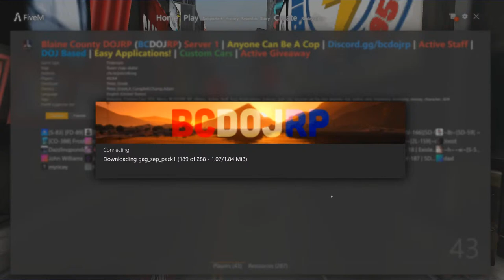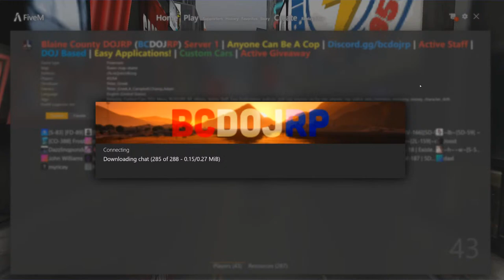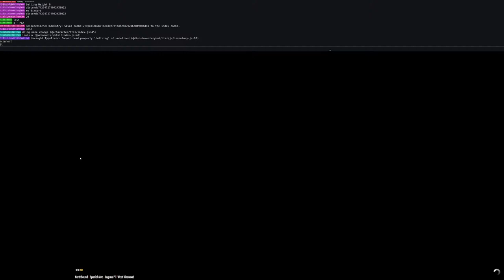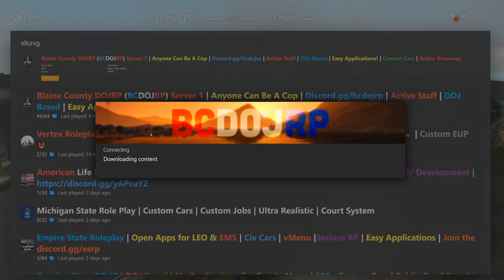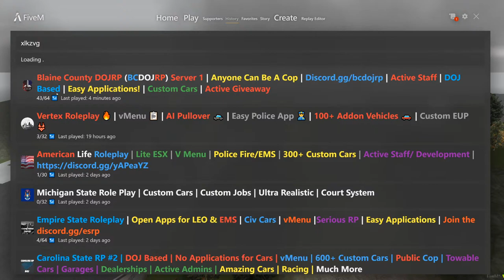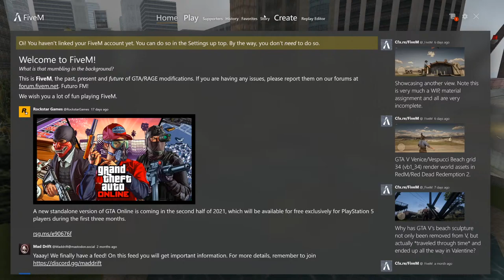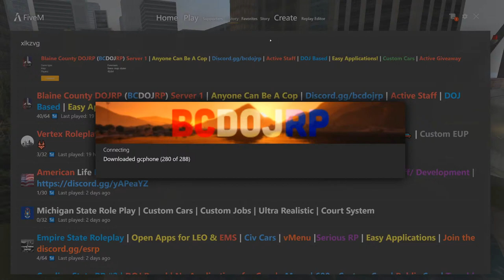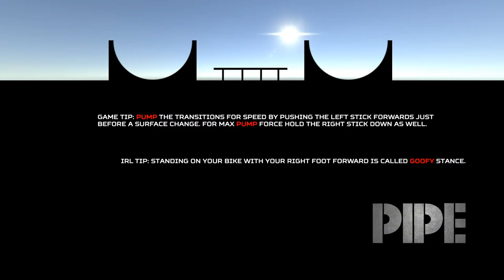DOJRP and BMX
Make sure to go ahead and go I will be entertaining you as long as it takes
That's all from me DJ Walters Here and Out! :)
Make Sure to play on my Roblox server featuring police and Bail Bonds this was inspired by Patty Mayo
Thanks for coming here I would love if u hit the red button
in this channel I'm I going play Grand theft auto and many other games
u guys can always comment what games remember I read all comments even if there are 1 million comments!

Also make sure to go ahead to my discord server need Staff
Also A Massive Thanks to Astro for participating in my last 2 streams make sure to follow his twitter